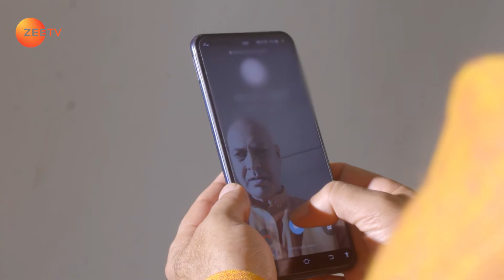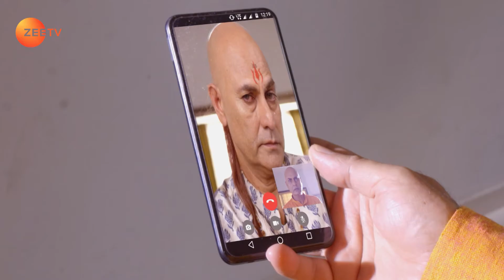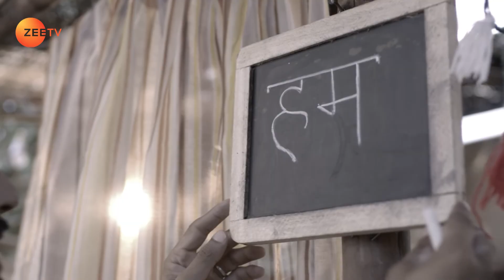क्यों जा रही है Godamvari घर छोड़कर? | Qurbaan Hua | Episode 278 | Zee TV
Chahat stops Godambari from leaving the house. On learning that Vyasji is alive, Aalekh decides to go to the destitute centre to find out the truth. Neel tells the children the name of his restaurant.